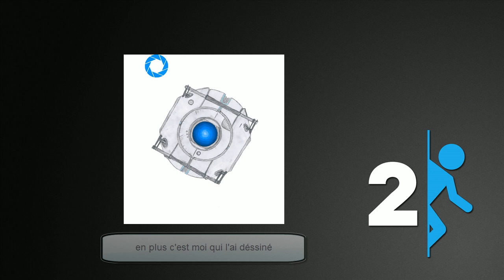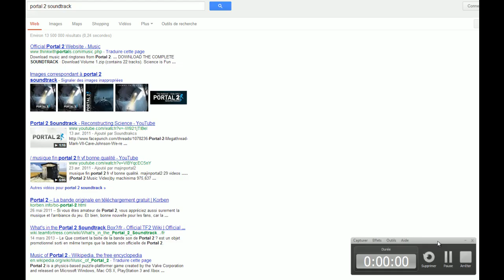Gaming Hypothesis #1 Portal, Rattman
on se retrouve pour une nouvelle série, dites moi ce que vous en pensez!
émission inspirée par:
Musiques: 15 Acres of broken glass, Love as construct, Ghost of Rattman